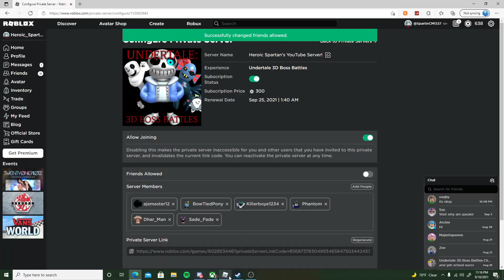WE KILLED THE DUMMY! | Undertale 3D Boss Battles | Roblox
We decided to kill Dummy with the Chaos Saber Buff and WE BEAT THE DUMMY!